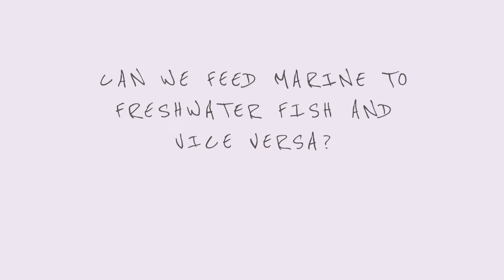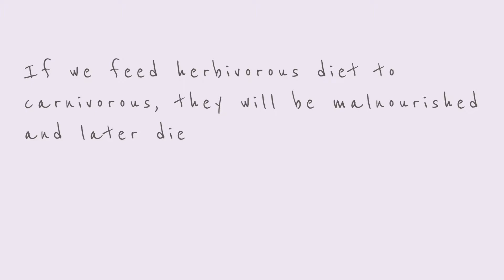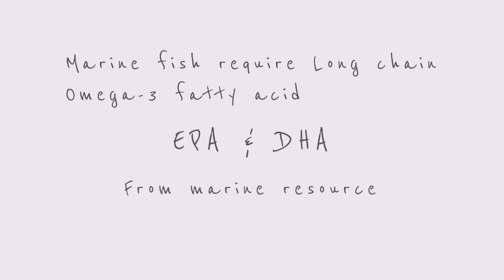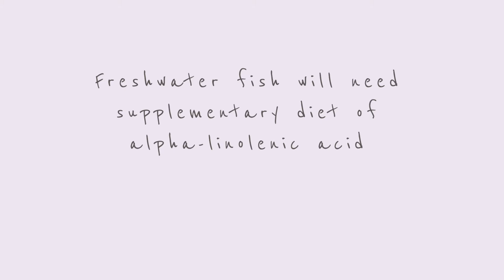Can we give marine feed to freshwater fish and vice versa?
Have you ever wondered if there is any effect of fish with similar feeding behaviour but living in a different environment (i.e marine and freshwater) being fed with the same feed?

This video explains the reason for this question scientifically and gives you the idea of facts about fish nutrition in a simpler form.